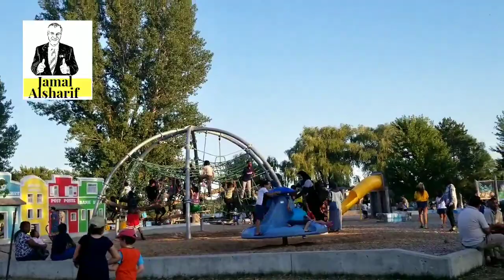Ottawa 65 Mooney's Bay Park and Beach